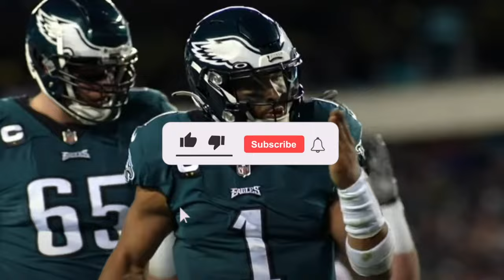The Philadelphia Eagles Are LOOKING Dangerous After A Big Trade... | NFL News (Hurts. Dotson)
Well the Eagles are just finishing training camp, and howie roseman continues to do what howie roseman does, which is plug in the remaining holes on the roster. If you didn't see, the Eagles just traded for Jahan Dotson who should fit perfectly in the wide receiver 3 spot. Dotson is a familiar name not only because he’s played against the Eagles but also due to his local ties. The New Jersey native attended high school in Nazareth, Pennsylvania, which is 90 minutes north of Philly, and played college football for Penn State. And even outside of this trade there is a lot going on with this team right now. And I'm gonna get to it all.

-Philadelphia Eagles
-Eagles News
-Jalen Hurts
-Jahan Dotson Eagles Trade
-Philly
-NFL Rumors
-Eagles Highlights
-Jalen Carter
-AJ Brown